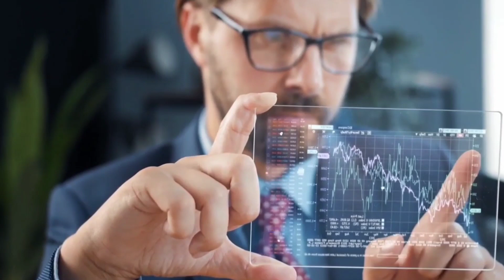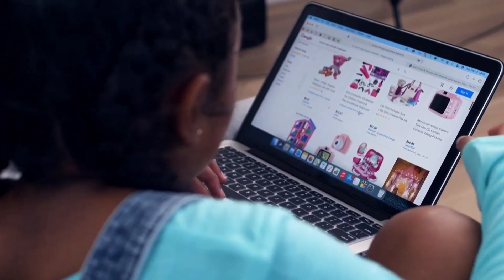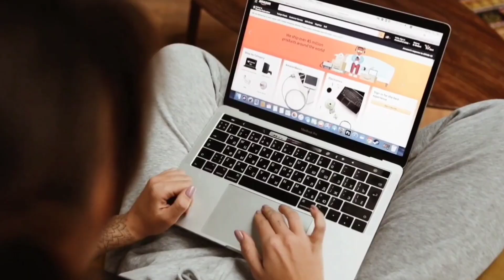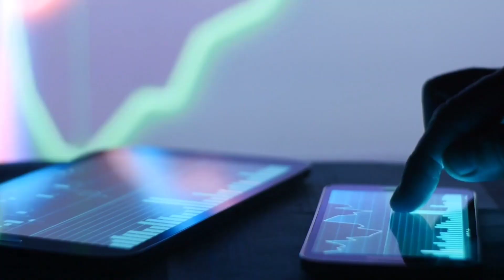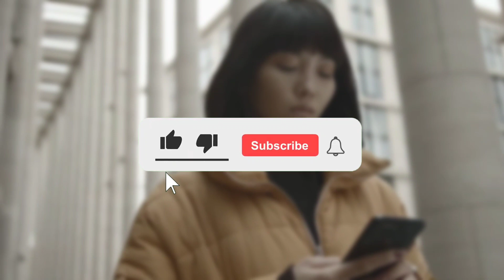The following are the top trends in ecommerce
Today we're looking at The following are the top trends in ecommerce